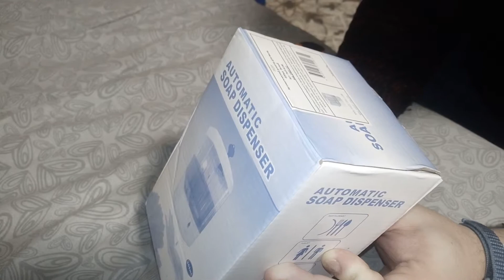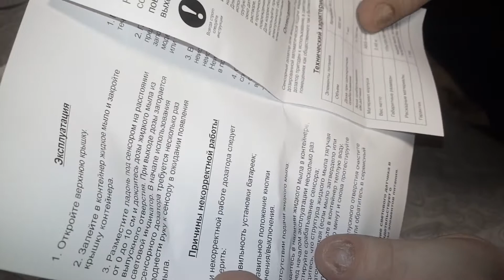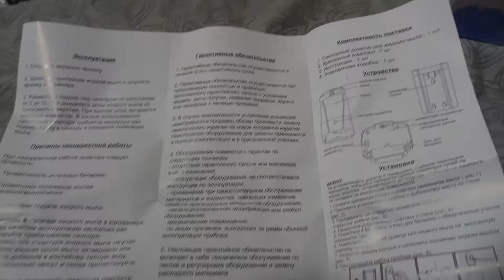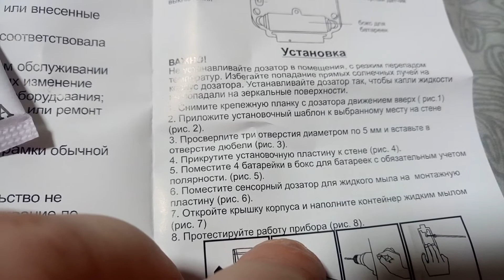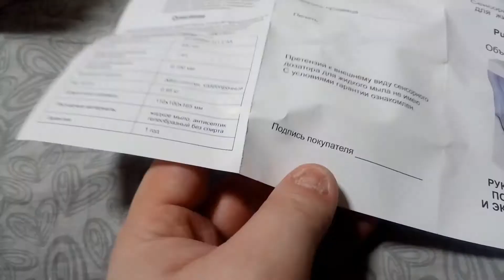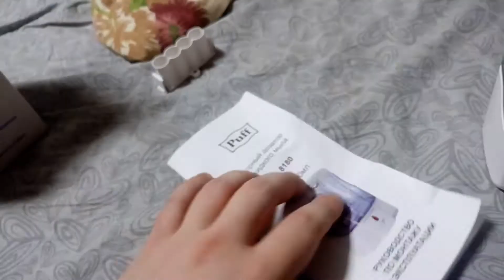Электромыльница с Озона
Короткое видео с распаковкой и быстрым тестом.